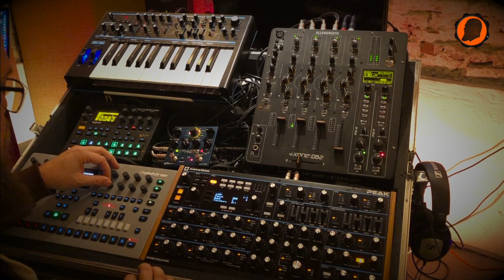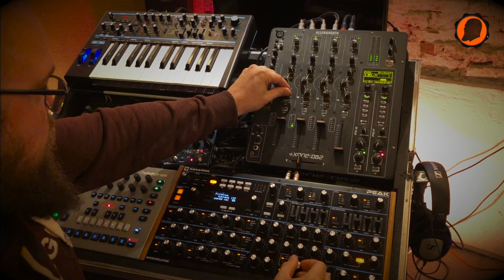Cave Sessions 022: Luctae Anomaly 130 bpm Live Techno with Elektron & Novation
Gear used:
Novation Bass Station II
Novation Peak
Elektron Digitakt
Elektron Analog 4
Allen & Heat Xone DB:2
Source Audio Collider
MIDI Solu­tions Quadra Thru V2